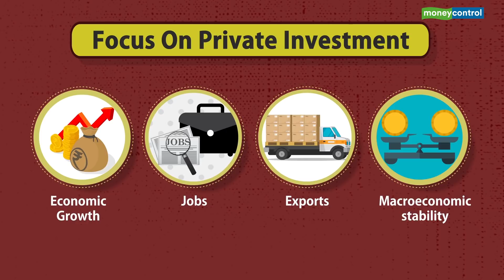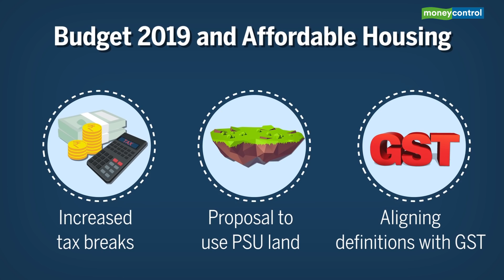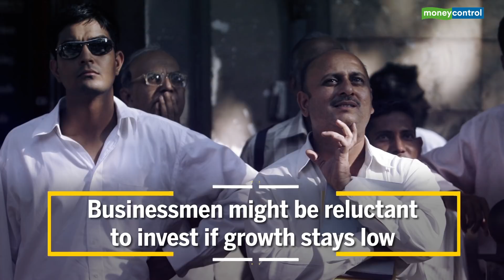EXPLAINED | Budget 2019 decoded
Budget 2019 does not offer much by way of income tax cuts or handouts, but hopes to aid private investment by cleaning the NBFC mess and offering incentives in affordable housing. Watch Ravi Krishnan decode the budget for you